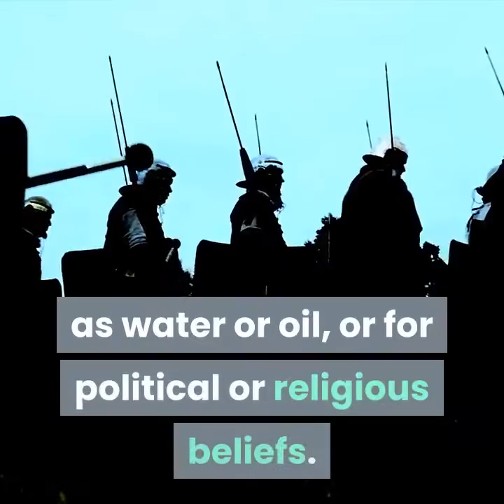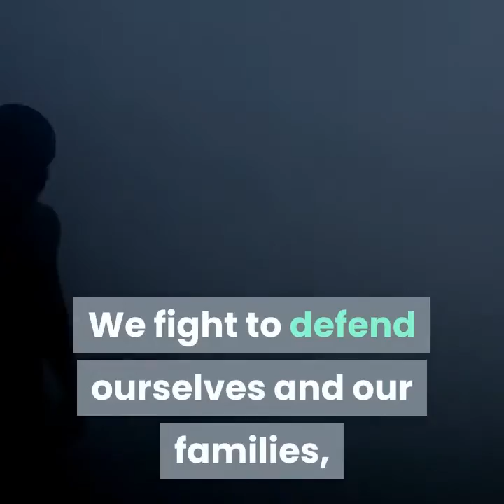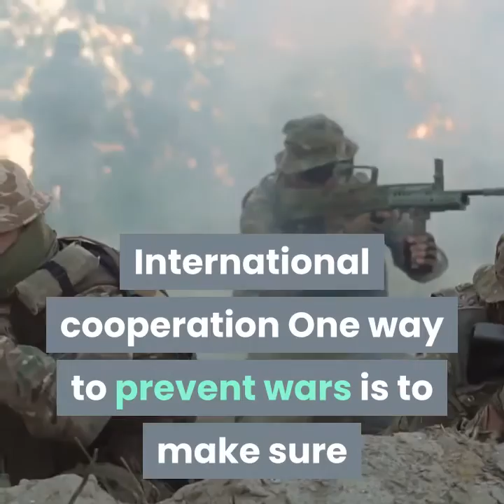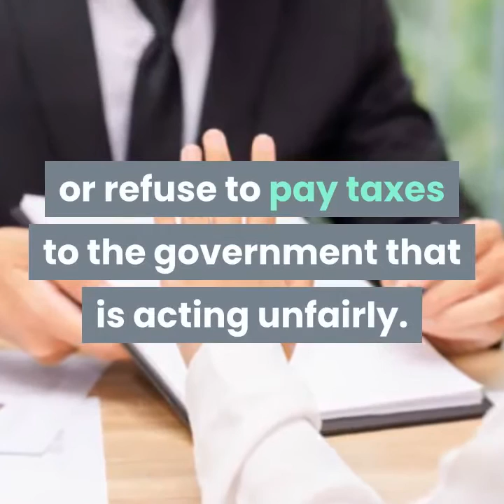Will there be world Peace?